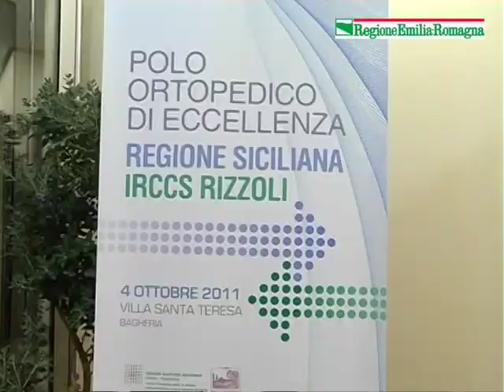IOR Rizzoli-Sicilia, scambio di competenze ed eccelenze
L'assessore alle Politiche della saluti della Regione Emilia-Romagna, Carlo Lusenti, è intervenuto all'inaugurazione del Polo ortopedico di eccellenza IRCCS Rizzoli a Bagaria in Sicilia realizzato in una struttura sequestrata alla mafia.